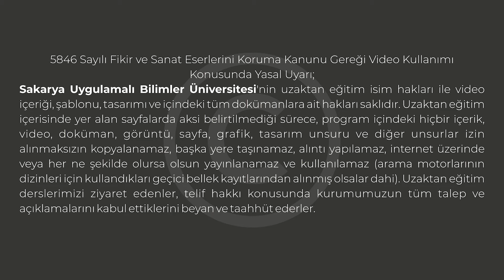Diksiyon Ders Tanıtımı - Öğr. Gör. Esra ATIŞ - SAYEM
Başarılı yöneticilerin, liderlerin, toplum içinde saygın bir yeri olan kişilerin ayırıcı özelliklerinden biri de güzel ve etkili konuşmalarıdır.

DİKSİYON EĞİTİMİ NEDEN ÖNEMLİDİR?

Kullanılan dilin kurallarına uygun biçimde akıcı ve etkili konuşma becerisi kazandırır.
Konuşma dilini daha iyi kavramanıza olanak tanır.

Program Hakkında Daha Detaylı Bilgiye Ulaşmak ve Kayıt Olmak İçin Tıklayınız.